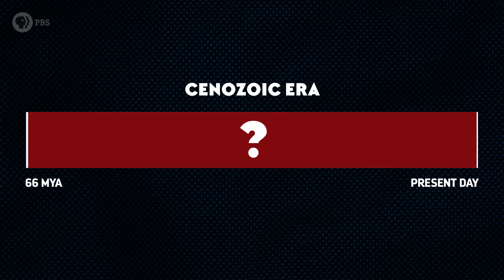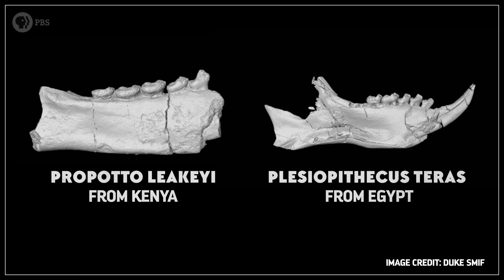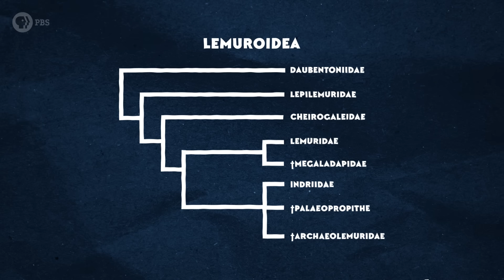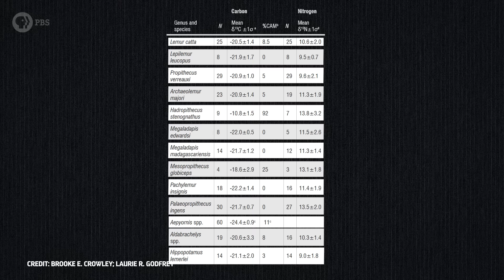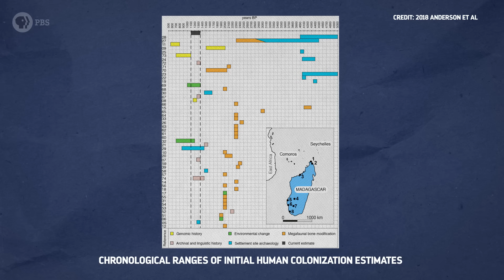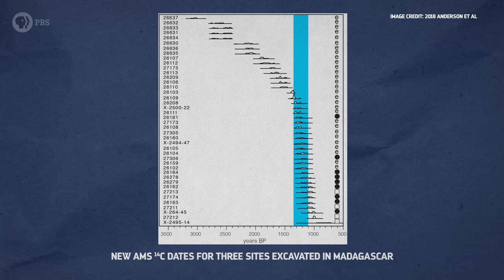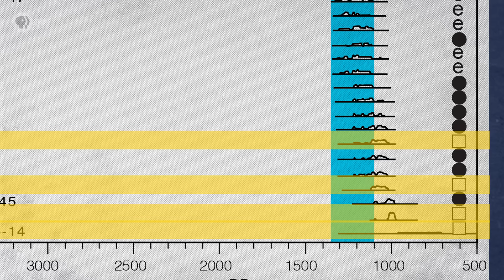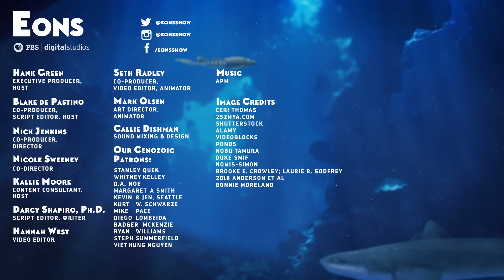When Giant Lemurs Ruled Madagascar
Just a few thousand years ago, the island of Madagascar was inhabited by giant lemurs. How did such a diverse group of primates evolve in the first place, and how did they help shape the unique environments of Madagascar? And how did they get winnowed down, leaving only their smaller relatives behind?

Thanks to Ceri Thomas for the lemur illustrations!

And thanks as always to Nobu Tamura for allowing us to use his wonderful paleoart